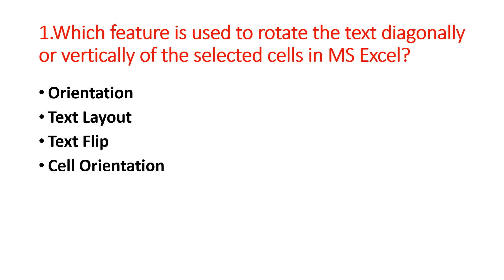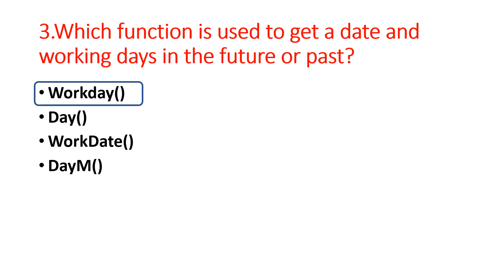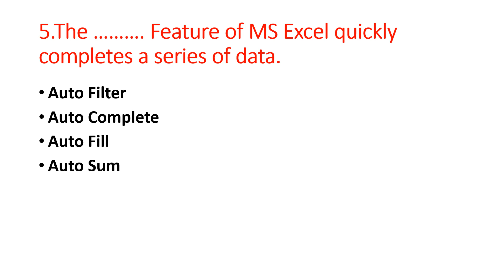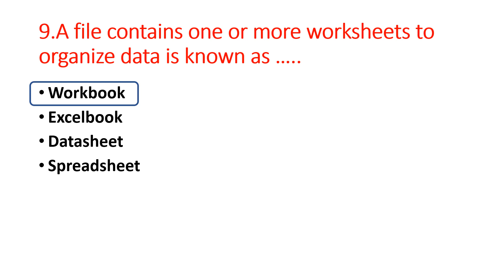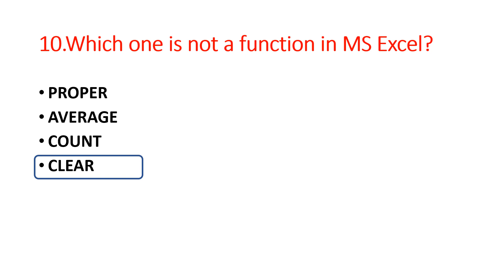Computer Questions based on MS Excel || Important Excel multiple choice questions